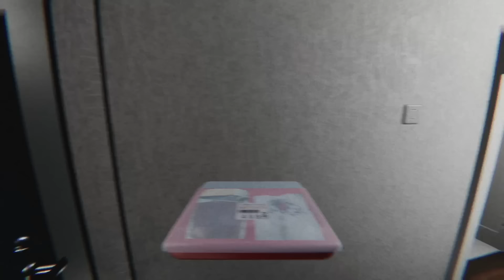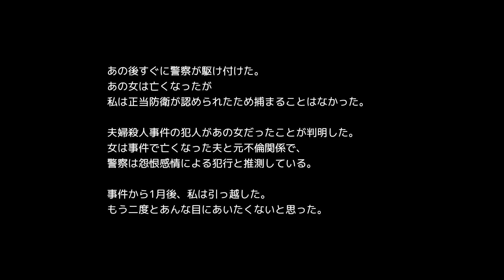【完結編】都市伝説を題材にした帰宅途中に赤い女に遭遇するホラーゲーム【赤い女 | Akai Onna】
今話題の「赤い女 | Akai Onna」をすゑひろがりず（三島/南條）がゲーム実況。都市伝説を題材にした帰宅途中に赤い女に遭遇するジャパニーズホラーに挑みます！全エンド回収編！

当チャンネルでは、吉本興業所属のすゑひろがりず(ボケの三島/ツッコミの南條)がゲーム実況を中心にありとあらゆる物を狂言風に変換しています！m-1の漫才とはまた違ったすゑひろがりずをお楽しみ下さい！ご要望などございましたら是非、目安箱(コメント欄)まで！全て拝見致します！

【お知らせ】
▽すゑひろがりずの最新情報はこちらから！

「すゑひろがりず局番LINEスタンプ」絶賛発売中です！

撮影/編集
カナメクト